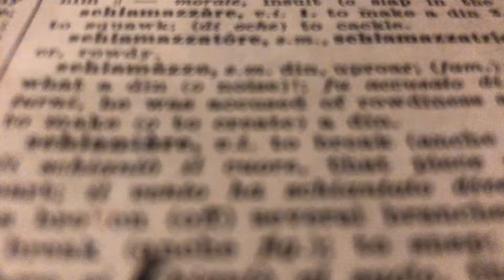Trying Coffee Shops in RENO, NV -Coffee Bar Reno & Magpie- | アメリカのコーヒー店探し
One thing about moving is that I have to find a new go to coffee shop or other favorite places. I am really hoping to find a coffee shop I like!!

Coffee Bar   Coffee: 5/10 Ambience: 6/10 Service: 6.5/10 Overall: 6/10
                      Total: 23.5/40
                       I like the brick wall and store interior. I got a chocolate croissant
                       and coffee. I didn't get beans this time.

Magpie      Coffee: 6/10 Ambience: 6.5/10 Service: 6.5/10 Overall: 6.5/10
                   Total: 25.5/40
                    I like that fact that they had a roasting machine in the store. I
                    think this store is more roster than a coffee shop. I got beans
                    from here so I will find out if I like theirs.

Camera: iPhone 8
Edit: iMovie